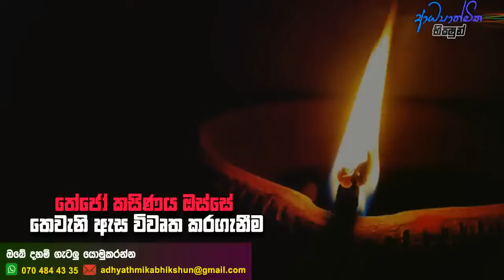තේජෝ කසිණය ඔස්සේ තෙවැනි ඇස විවෘත කරගැනීම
🔴 ඔබ මෙම චැනලය සඳහා නවකයකු නම්, මෙහි අඩංගු දේශනා සියල්ල මුල සිට ශ්‍රවණය කරන්න.

🔸 ආධ්‍යාත්මික භික්ෂුන් Facebook පිටුවට පිවිසෙන්න...

🔸 ඔබේ දහම් ගැටලු අප වෙත යොමුකරන්න...

Adhyathmika Bhikshun | ආධ්‍යාත්මික භික්ෂුන්!